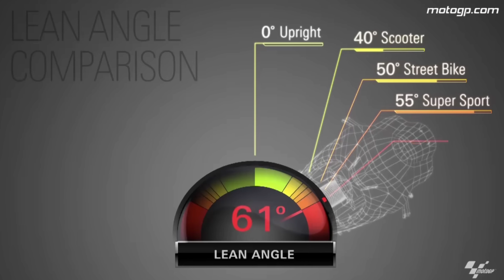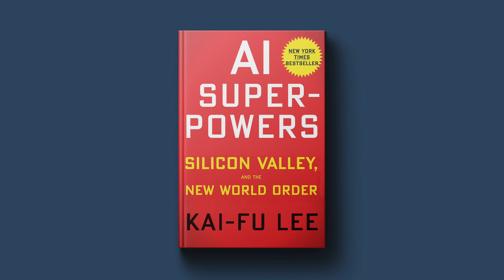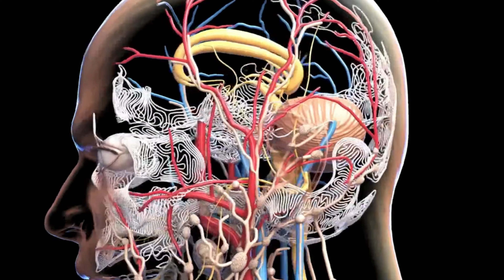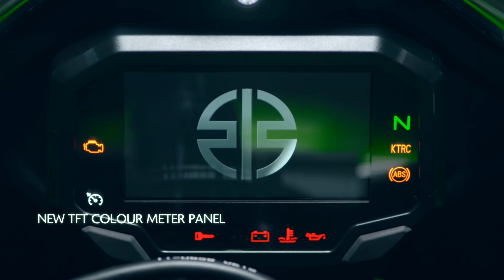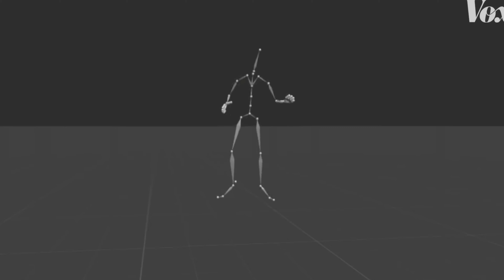Este ROBOT Pilota una Moto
¿Te has preguntado cómo la inteligencia artificial está revolucionando el emocionante mundo del motociclismo de velocidad? En este video, exploraremos los desafíos y los avances tecnológicos que están llevando las carreras en dos ruedas a un nuevo nivel. Desde la pista hasta el laboratorio, descubre cómo la IA está dando forma al futuro de este apasionante deporte. Prepárate para una experiencia fascinante que cambiará tu perspectiva sobre las carreras de motos. ¡No te lo pierdas y únete a esta emocionante travesía hacia el horizonte de la innovación en el mundo del motor!

🥷Te invito a apoyar el canal y unirte al "Paddock"  para obtener acceso a ventajas: